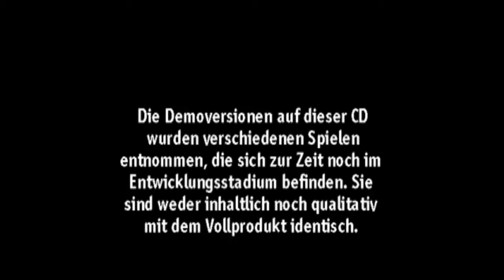Euro Demo 04 Demo CD